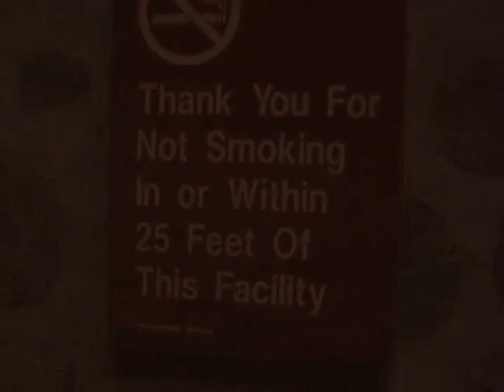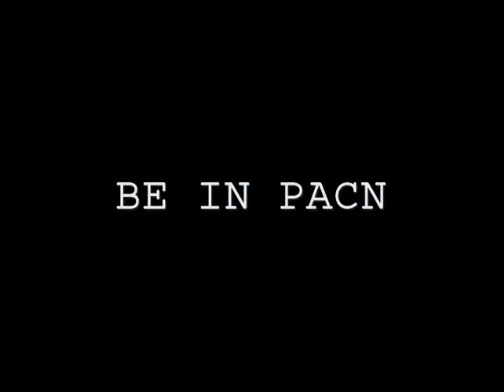JOIN A PACN CULTURE DANCE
HEY, IF YOU'RE A MEMBER AND WOULD LIKE TO LEARN THE SUITES OF FILIPINO DANCES, THEN COME TO PACN AND LEARN HOW TO. ^_^